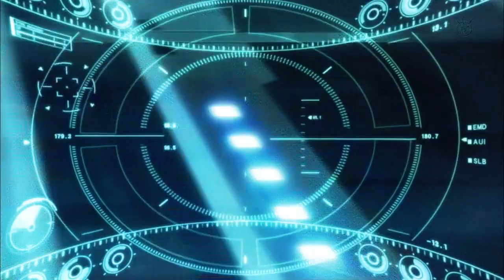AMV - Awake - [Guilty Crown]_[AMV 4 YOU]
║. ___DONAT___. ║
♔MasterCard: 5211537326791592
♕WebMoney:
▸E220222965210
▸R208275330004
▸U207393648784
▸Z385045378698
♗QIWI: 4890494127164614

║. ___ФИНАНСОВАЯ ПОМОЩЬ___. ║
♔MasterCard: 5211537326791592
♕WebMoney:
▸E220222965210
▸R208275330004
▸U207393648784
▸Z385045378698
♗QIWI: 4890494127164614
☛Skype → fbruaa